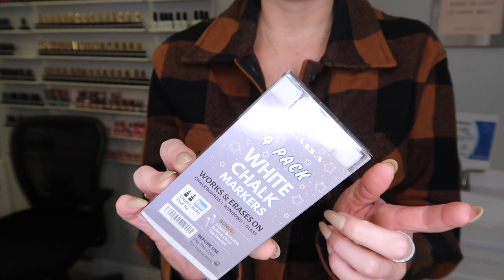NAIL TECH VLOG #68 | ACRYLIC NAIL WORKSHOP | NEW TATTOO | DOING WHAT I LOVE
*Amazon store

Files
* Glitterbels files
* Erica MT 20
* Liquid Chrome Nails Indigo Series
* Liquid Chrome Nails Cuticle bit
Primer & acrylic
* YN protein bond
* Ugly Duckling premium monomer
* Glitterbels core powder
* Glitterbels coloured acrylic